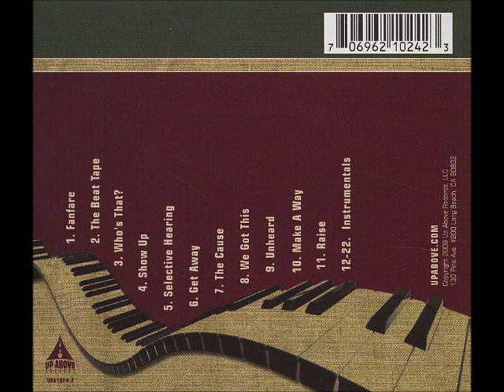LMNO and Kev Brown - We Got This (Intrumental)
Off the brilliant Selective Hearing EP

One of my all time favorites, that piano...